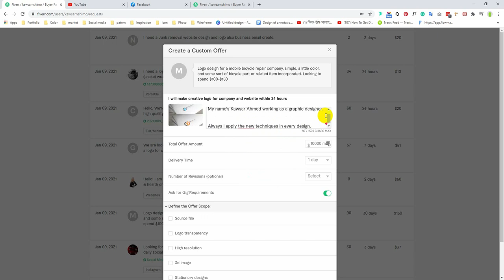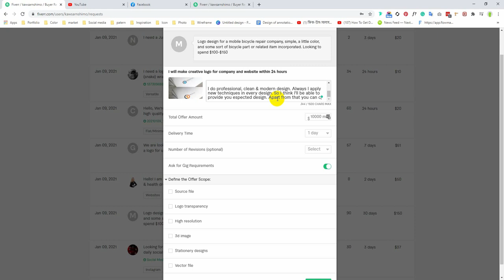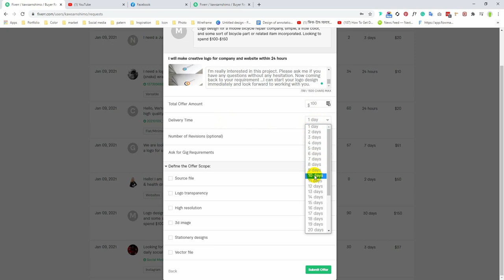How to send Fiverr buyer request || কিভাবে Fiverr থেকে কাজ পাবেন? || Best Bangla tutorial 2021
How to get work from Fiverr in the right way? Many people can't send buyer requests properly so they don't get work. But if you can send a buyer request well then your chances of getting a job will increase a lot.
I hope you can see an example of an easy way to send a buyer request

সঠিক নিয়মে কিভাবে Fiverr থেকে কাজ পাওয়া যাবে? অনেকেই সঠিক ভাবে বায়ার রিকুয়েস্ট পাঠাতে পারেন না ফলে কাজ ও পান না । কিন্তু আপনি যদি ভালোভাবে বায়ার রিকুয়েস্ট পাঠাতে পারেন তাহলে আপনার কাজ পাবার সম্ভাবনা অনেক বেড়ে যাবে।